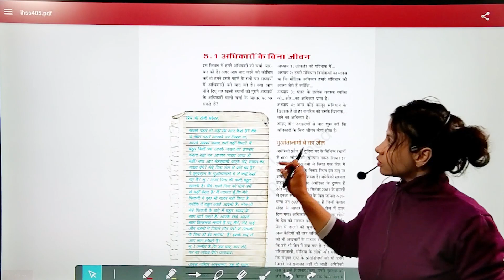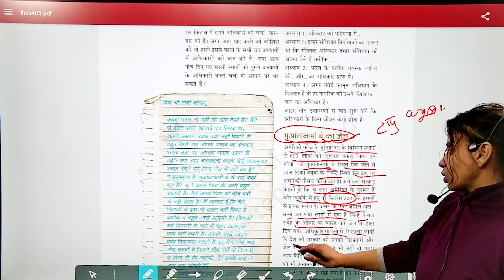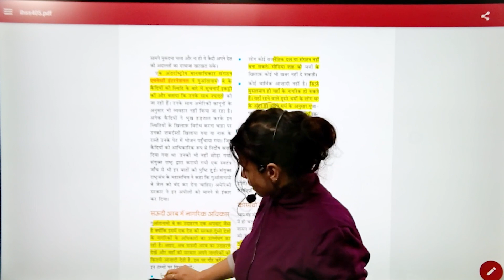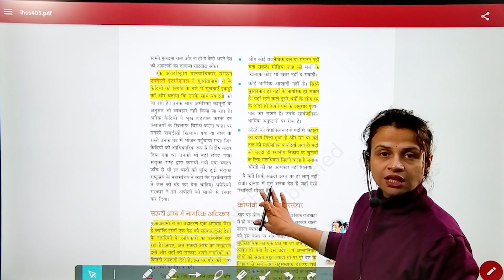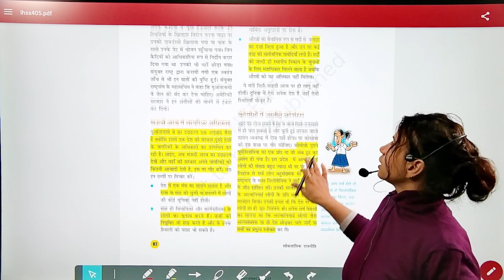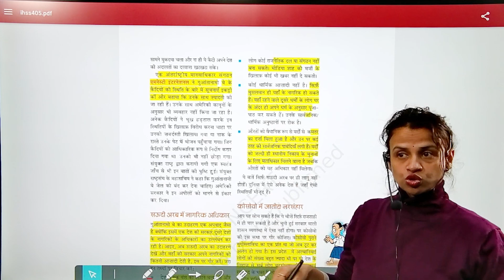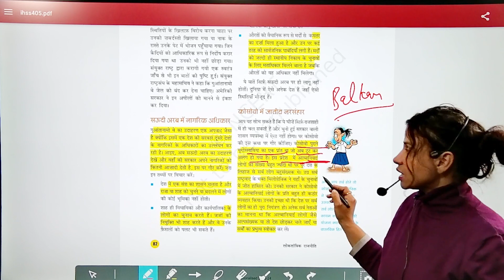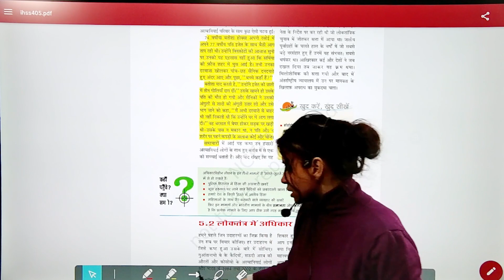Mastering Class 9 Polity | Complete NCERT Coverage | VETO Classes | Lesson 5 (Part 1)class9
🔍 *Overview:*
Dive into the world of politics with our comprehensive Class 9 Polity series, meticulously crafted to make your learning experience engaging and effective. VETO Classes proudly presents this in-depth exploration of the Class 9 Hindi NCERT syllabus, designed to not only assist students in their school exams but also serve as a valuable resource for competitive exams like UPSC, Bank exams, Railways, SSC, and Teaching Exams.

🚀 *Chapters Breakdown:*
Our Class 9 Polity series is divided into five chapters, each a gem of knowledge. Discover the significance of each chapter and how it contributes to building a strong foundation in political science.

1. *Chapter 1: What is Democracy? Why Democracy?*
   Unravel the essence of democracy, understand its importance, and explore the reasons behind its prominence in contemporary society.

2. *Chapter 2: Constitutional Design*
   Delve into the intricacies of our constitutional framework, exploring its design, principles, and the vision of our founding fathers.

3. *Chapter 3: Electoral Politics*
   Navigate through the fascinating world of electoral politics, learning about the electoral process, political parties, and the dynamics of our democratic setup.

4. *Chapter 4: Working of Institutions*
   Gain insights into the functioning of various institutions in our democratic structure, including the President, Parliament, and the Judiciary.

5. *Chapter 5: Democratic Rights*
   Explore the democratic rights and freedoms bestowed upon citizens, understanding their importance and the mechanisms in place to protect them.

🎯 *Key Features:*
- 🏆 *Comprehensive Coverage:* Each video meticulously covers the NCERT syllabus, ensuring a thorough understanding of Class 9 Polity.
- 🌐 *Versatile Applicability:* Ideal for school exams, UPSC, Bank exams, Railways, SSC, and Teaching Exams, providing a holistic learning experience.
- 📖 *Useful Resource:* Beyond exams, our series is a valuable resource for anyone interested in understanding the nuances of Indian polity.

📝 *MCQs for Self-Assessment:*
1. What is the primary focus of Chapter 2, "Constitutional Design"?
   a) Historical Overview
   b) Democratic Institutions
   c) Electoral Politics

2. In Chapter 4, "Working of Institutions," which institution is responsible for interpreting the Constitution?
   a) President
   b) Parliament
   c) Judiciary

3. Which chapter explores the democratic rights and freedoms of citizens?
   a) Chapter 3
   b) Chapter 4
   c) Chapter 5

📚 *Get ready to embark on a journey of knowledge with VETO Classes! Let's ace those exams and build a strong foundation for a brighter future! 🌈💡*

Remember, education is the key to success, and at VETO Classes, we're here to unlock your potential! 📚💡

आगामी सत्र के लिए तैयार हों:
इस वीडियो को देखने के बाद, आप अपने आगामी परीक्षा के लिए तैयार होने के लिए एक सॉलिड आधार बना सकेंगे। हमारी वीडियो सीरीज से जुड़े रहें ताकि आपकी तैयारी पूरी तरह से पूर्ण हो सके।

हमारे साथ जुड़कर आप अपने शिक्षा के सफर को और भी सर्वोत्तम बना सकते हैं।

धन्यवाद, और हमारे साथ रहने के लिए धन्यवाद!